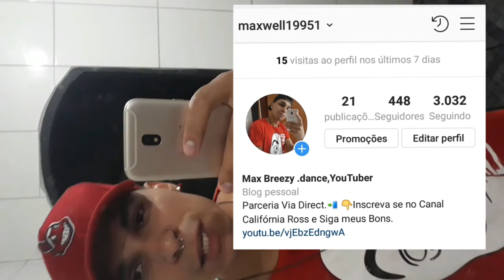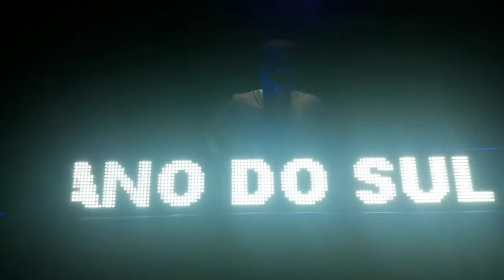POÇOS DE CALDAS MG AQUELE VLOG FODA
Galera de Poços MG E região,  Divulga pra Geral pra mais vídeos como esse .INSCREVA se e forte abraço pra todos quem sabe o VLOG sera sua cidade.